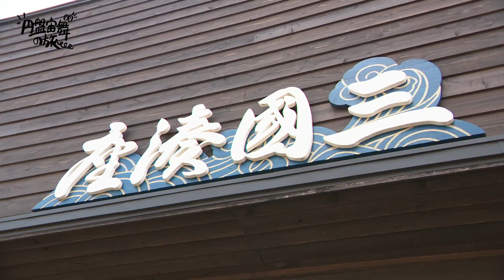【福井県坂井市】円盤宙舞の旅 ディスクゴルフ大作戦【第2話】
「ディスクゴルフのまち坂井市」を全国に向けて発信！3話構成で、ディスクゴルフの魅力はもちろん、坂井市の観光や食に関する情報も盛りだくさんでお届けします！

第2話は「ディスクゴルフ大作戦」。プロからレクチャーを受け、競技の真髄に迫ります。

【脚本・演出・キャスティング】
日本放送作家協会関西支部
【撮影・編集】
福井ケーブルテレビ株式会社
【キャスト】
中田 良弘 氏（元阪神タイガース1985年優勝投手）
かみじょうたけし 氏（高校野球芸人）
小川 恵理子 MC（福井県鯖江市出身・ラジオパーソナリティ）
菊地 哲也 選手（ジャパンオープンディスクゴルフ2023 MP40優勝）